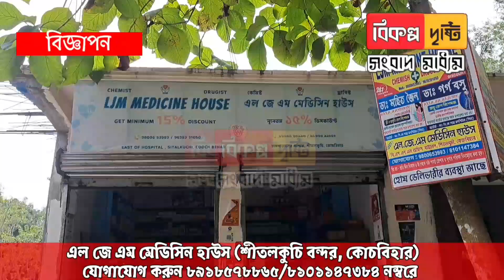"সন্ধান চাই"কেউ সন্ধান দিলে পুরস্কার! বিধায়কের সন্ধান চেয়ে অভিনব আন্দোলন গ্রামবাসীর